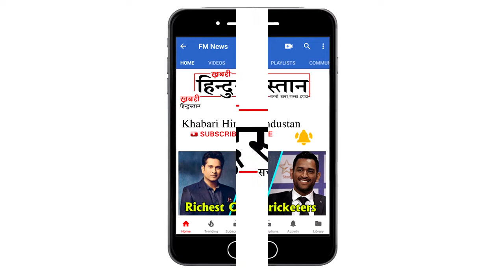New Expensive House of Tiger Shroff